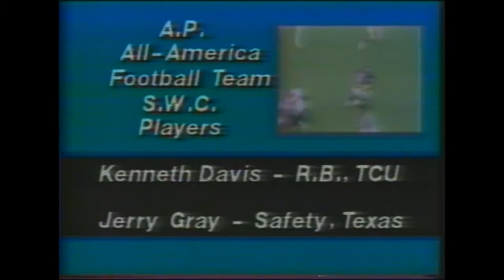George McKenzie sportscast 84-1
George McKenzie sportscast excerpt from 1984 at KMOL TV, San Antonio, TX.